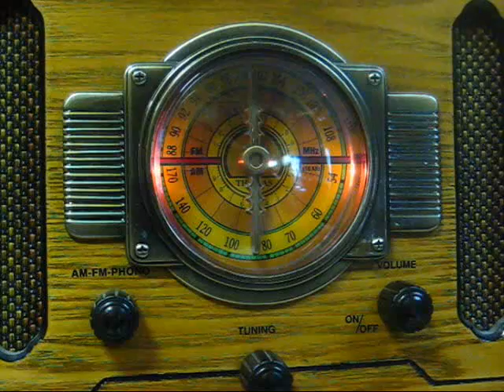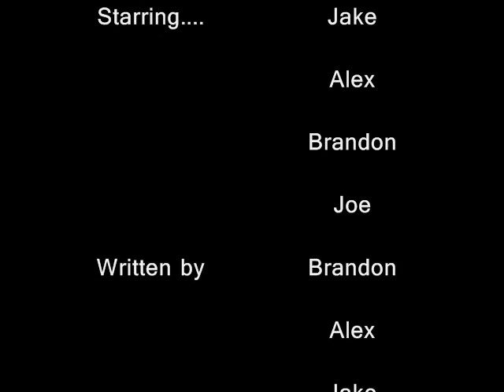A Stranger, A Brit, and a Murder (MURDER)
Jake, Alex, Brandon, and Joe British make a movie. It's probably the best movie ever.